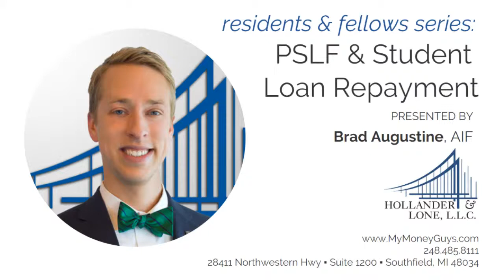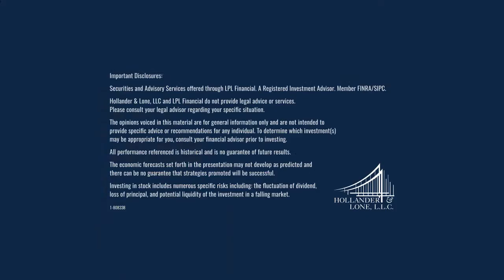Resident Series Week 2: PSLF & Student Loan Repayment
This is week 2 of our series for resident physicians!

We get SO MANY questions from resident and fellow physicians on this topic. Med school is expensive! So if you're not one of the lucky ones to graduate without student loan debt, here's a little breakdown from Brad Augustine - our resident physician specialist.

0:28 - Two Types of Student Loans
0:43 - Private Student Loans
1:12 - Private Student Loans - Co-Signers & Insurance
1:36 - Private Student Loans - Refinancing Ideas
2:00 - Public or Federal Student Loans
2:24 - Public/Federal Repayment Options
2:30 - Public - Ten Year Standard Repayment
2:52 - Public - Pay-As-You-Earn (PAYE) or Income-Based Repayment
3:22 - Public - Other Options in Repayment (graded payments, extensions)
4:00 - Public Service Loan Forgiveness Program (PSLF) Overview
4:45 - Results So Far and Outlook - PSLF
5:20 - Tips for Pursuing Public Service Loan Forgiveness